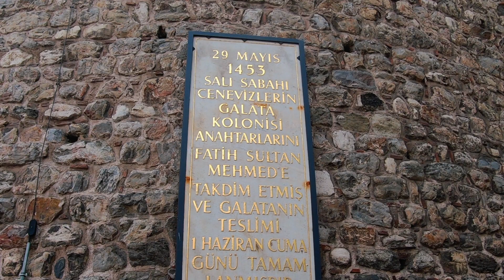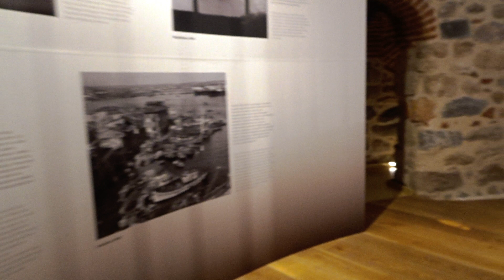GALATA TOUR ISTANBUL-TURKI 2021